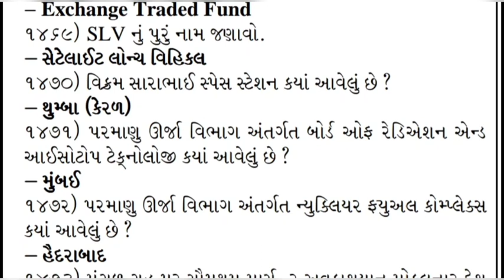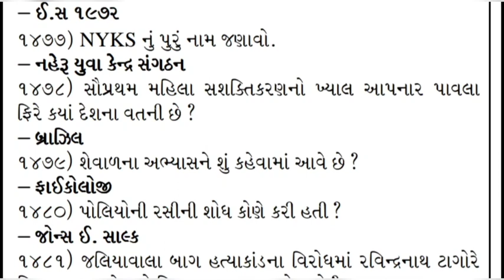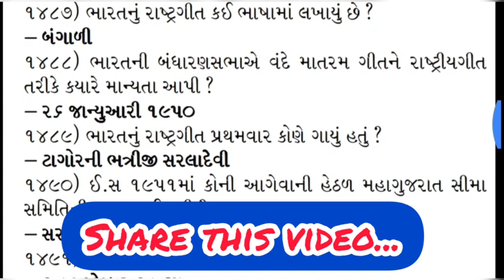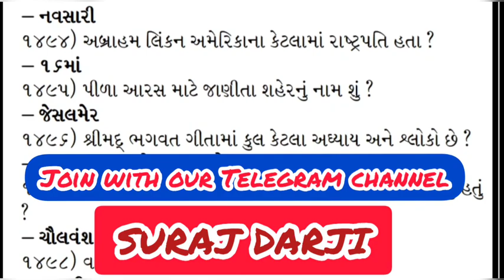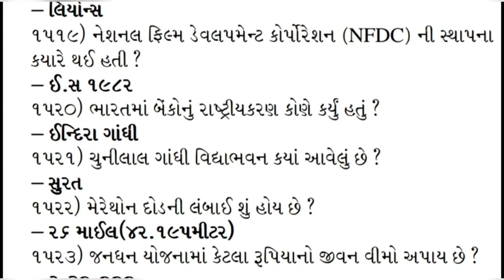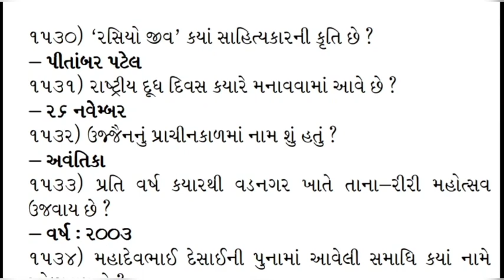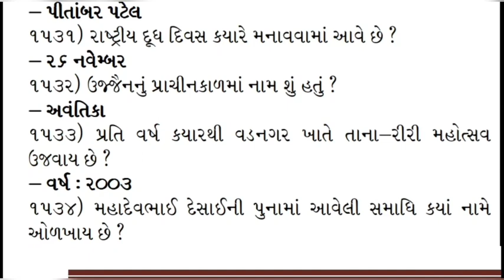Vanrakshak exam IMP Questions || Important Questions ભાગ-26 || Forest guard bharti 2019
Hell friends,

    Aaj na video ma vanrakshak ni exam mate upyogi eva important questions ni series chalu thay chhe ,aaj teno part 26 ma 60 important questions ni charcha karishu.